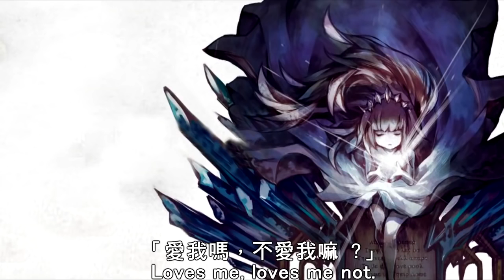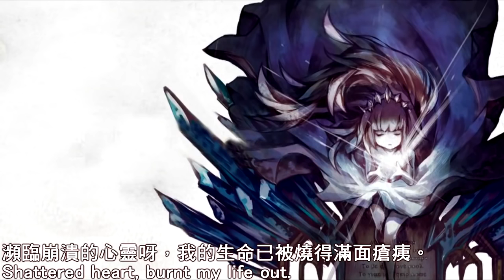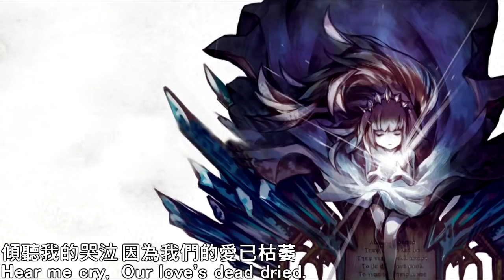Deemo M2U Magnolia 中英字幕